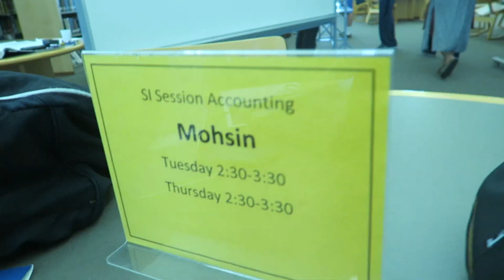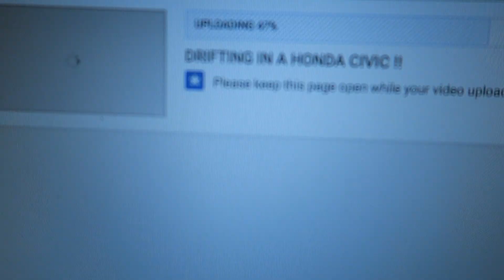THE BURGER KILLERS !! IN N OUT !